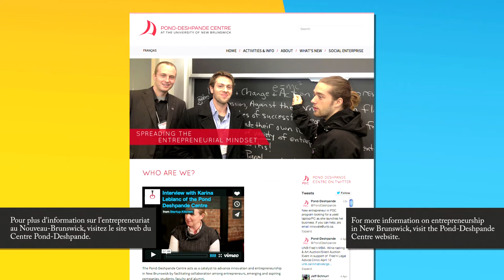Open Sky Co-operative- Social Enterprise in New Brunswick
Open Sky co-operative is a social enterprise based in Sackville, New Brunswick.